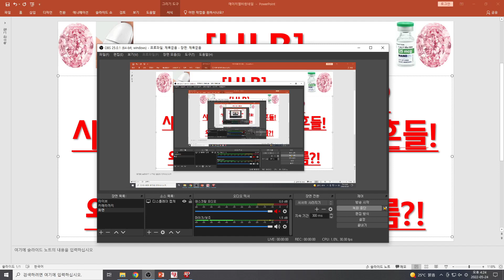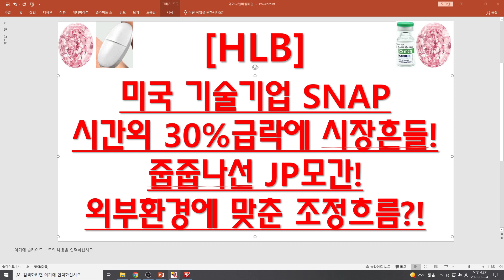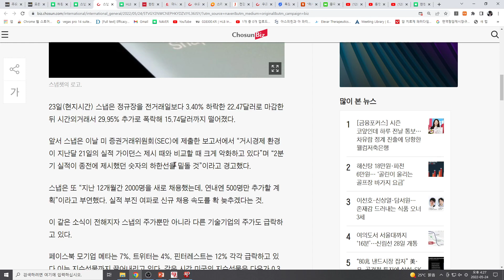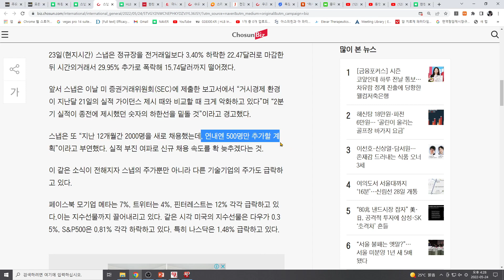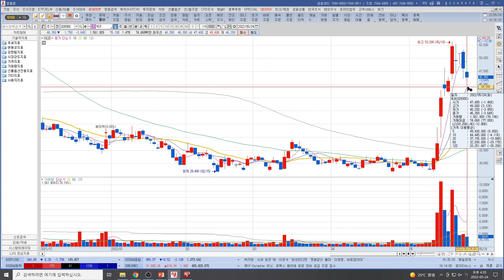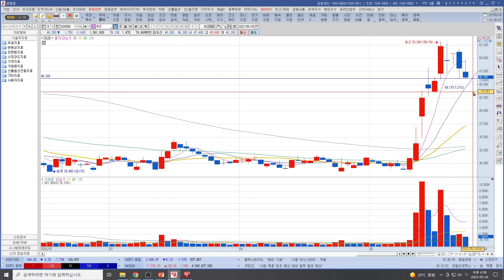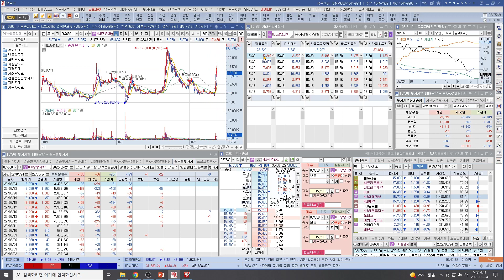[주식투자]HLB(미국 기술기업 SNAP시간외 30%급락에 시장흔들!줍줍나선 JP모간!외부환경에 맞춘 조정흐름?!)